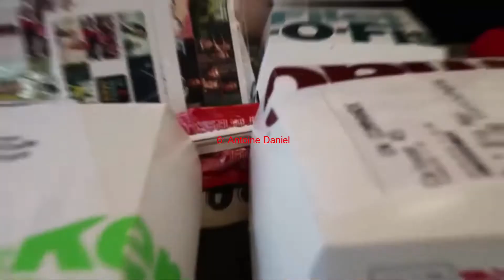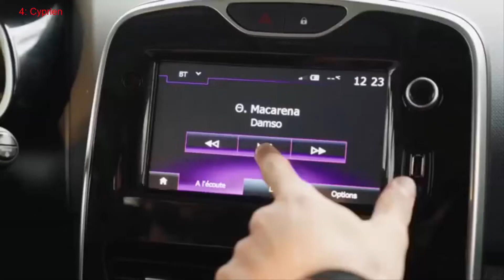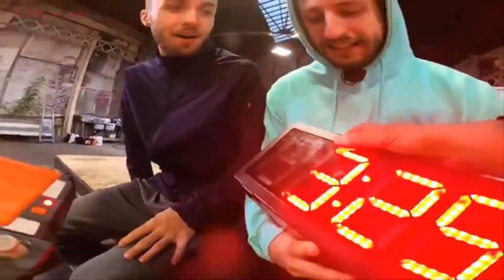#3 Top 10: Mes Meilleurs Youtubers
Hey Salut à toi !